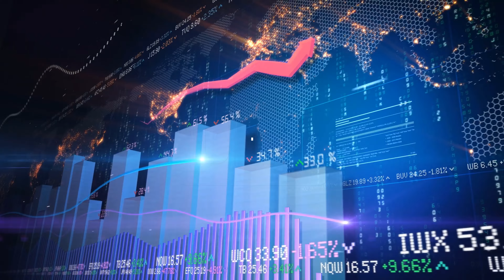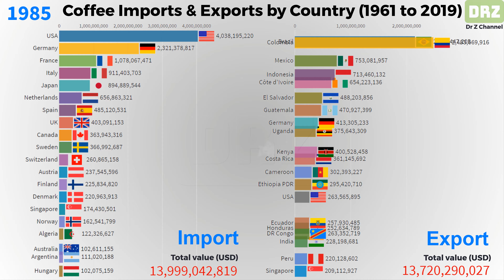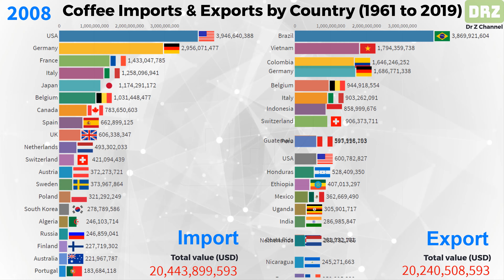#37 Coffee Imports & Exports by Country | 1961 - 2019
Source: FAO
Made by: Dr Z Channel

Global purchases of imported coffee totaled an estimated US$30.2 billion in 2019.
Below are the 15 countries that imported the highest dollar value worth of coffee during 2019.

United States: US$5.8 billion (19.4% of total coffee imports)
Germany: $3.2 billion (10.7%)
France: $2.7 billion (9.1%)
Italy: $1.6 billion (5.4%)
Japan: $1.2 billion (4.1%)
Canada: $1.2 billion (4%)
Netherlands: $1.2 billion (4%)
Belgium: $1.1 billion (3.6%)
United Kingdom: $1.1 billion (3.5%)
Spain: $969.6 million (3.2%)
Switzerland: $750.5 million (2.5%)
South Korea: $661.7 million (2.2%)
Russia: $631.4 million (2.1%)
Poland: $578 million (1.9%)
Australia: $447.4 million (1.5%)

Worldwide coffee exports by country totaled an estimated US$30.1 billion in 2019
Below are the 15 countries that exported the highest dollar value worth of coffee during 2019.

Brazil: US$4.6 billion (15.1% of total coffee exports)
Colombia: $2.6 billion (8.7%)
Switzerland: $2.5 billion (8.3%)
Vietnam: $2.41 billion (8%)
Germany: $2.37 billion (7.9%)
Italy: $1.7 billion (5.8%)
France: $1.2 billion (4.1%)
Honduras: $1.1 billion (3.5%)
Indonesia: $879.4 million (2.9%)
Belgium: $846.9 million (2.8%)
Ethiopia: $836.6 million (2.8%)
United States: $822.5 million (2.7%)
Netherlands: $806.2 million (2.7%)
Guatemala: $663.8 million (2.2%)
Peru: $621.3 million (2.1%)